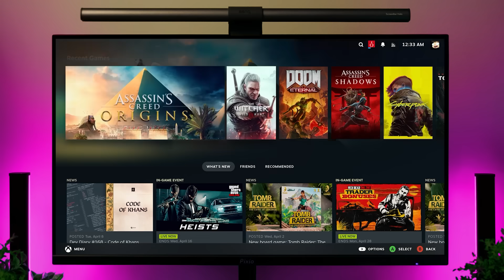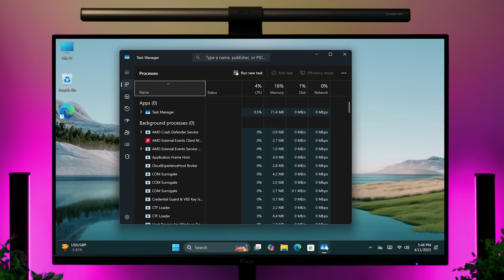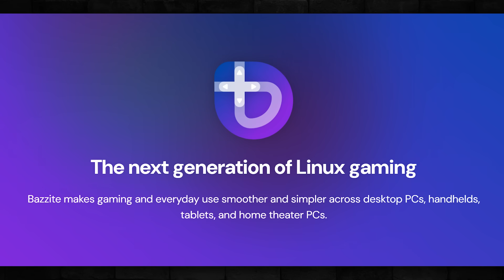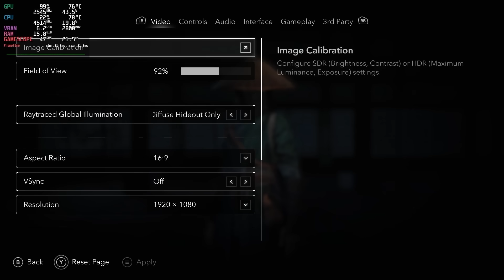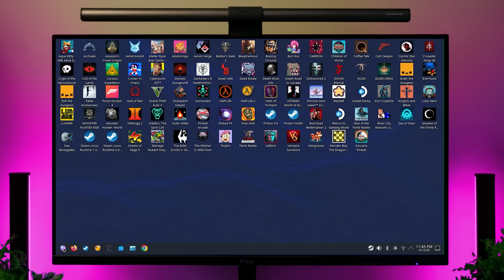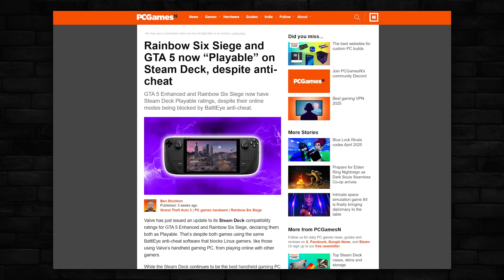Do Games Run Better on SteamOS? // Windows vs Bazzite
I've always wondered if installing SteamOS (Bazzite) will give a performance boost over using boring old Windows 11. And now I don't wonder. Because I found out.

AMAZON 32+1T
AMAZON 32+2T
AMAZON 64+1T

Get a fancy custom member badge, custom emotes, and priority comment responses from MEEEEEEE!

Stop by my Discord Server to hang out with like-minded dweebs!

- CHAPTERS -
00:00 I need to know!
01:23 Why do it
02:13 Test subject (GMKtec K11)
03:11 Installing SteamOS
04:08 Shadow of the Tomb Raider
05:11 Cyberpunk 2077
06:37 Doom Eternal
07:33 Assassin's Creed Shadows
08:54 The Witcher 3
09:43 Conclusion
12:03 GMKtec K11 Review
13:13 Wrap up